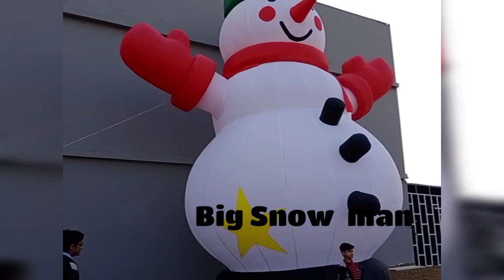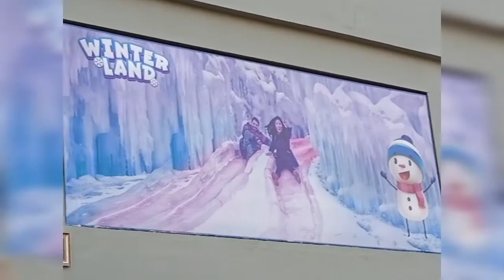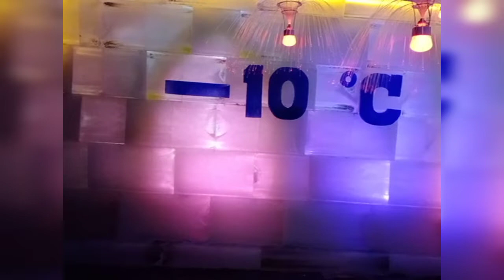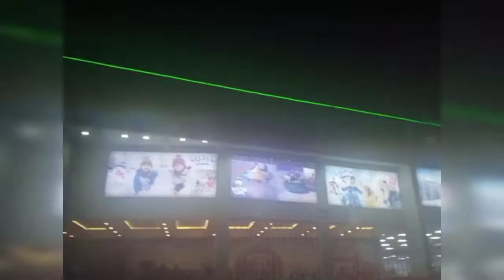PAF musume || winter land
hi guys wow wow wow its was so amazing experience. its snow in karachi. when i entertained in snow house i felt ok but when i spend 1 hour in inside i was very very cold. but i suggest you you must wear joggers and you should try it.